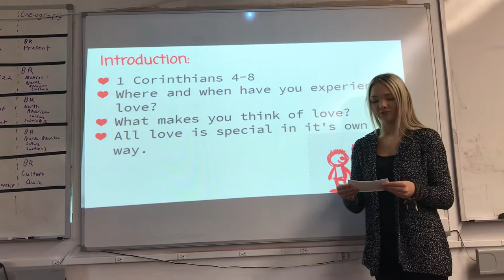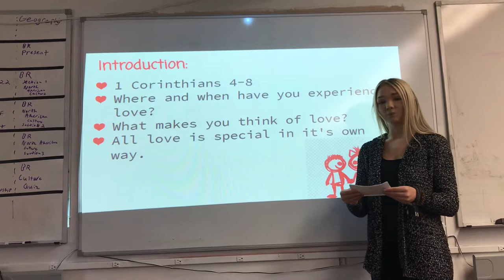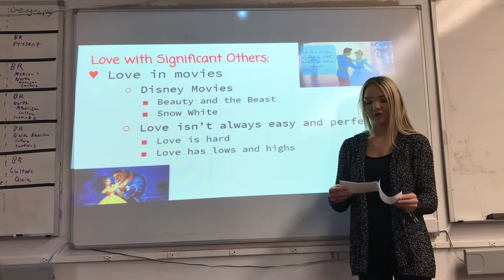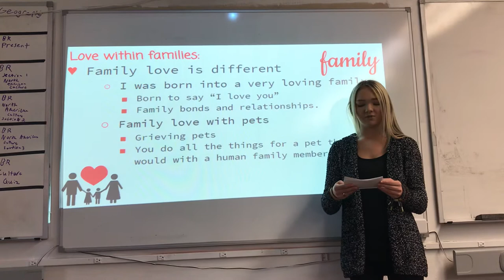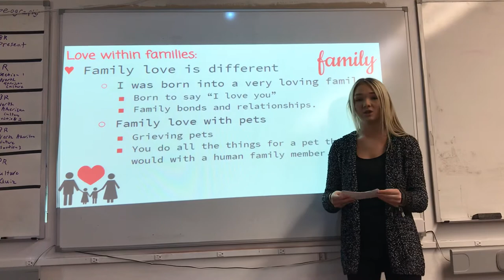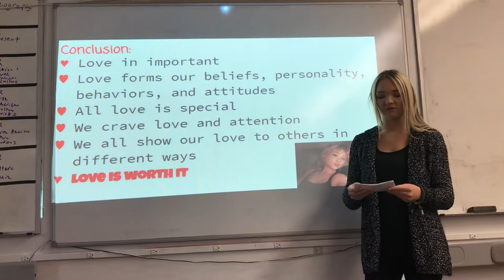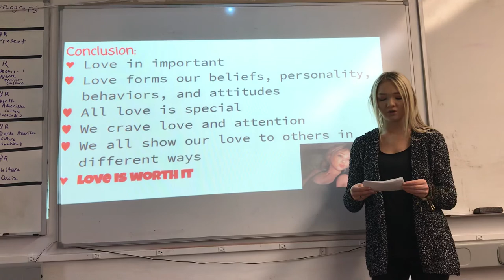Week 8 Informative Speech